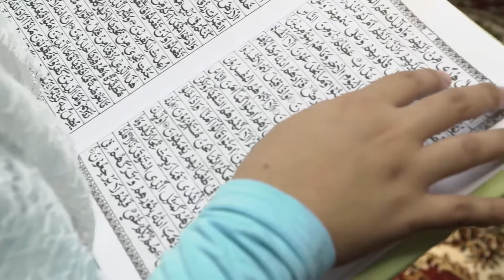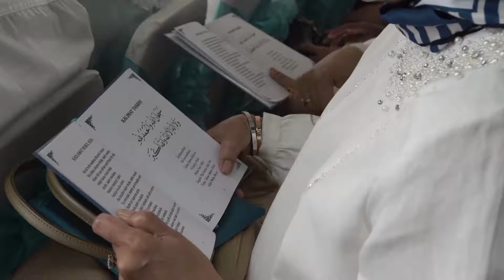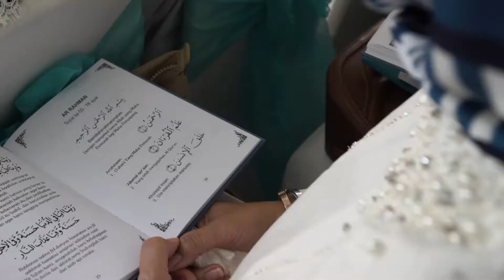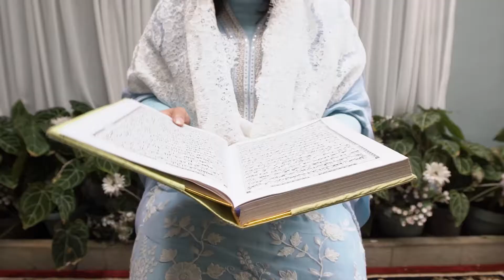Pengajian Anggi & Farouk Highlight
Captured from the Pengajian Anggi & Farouk